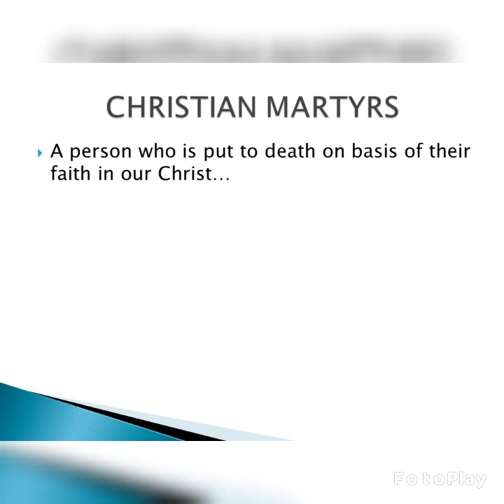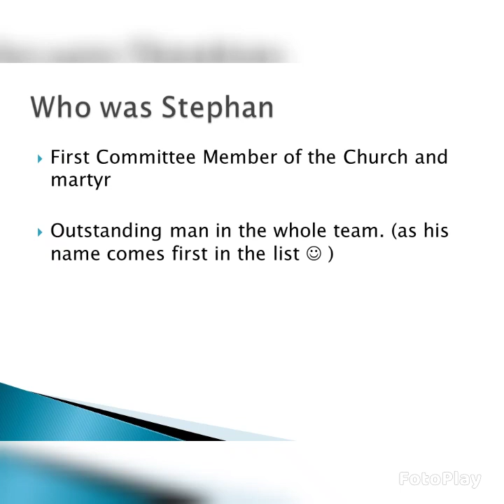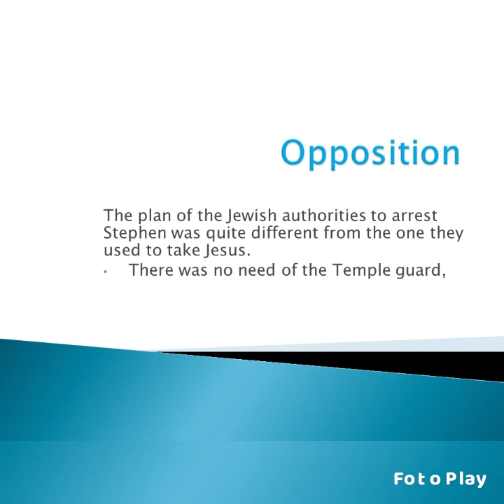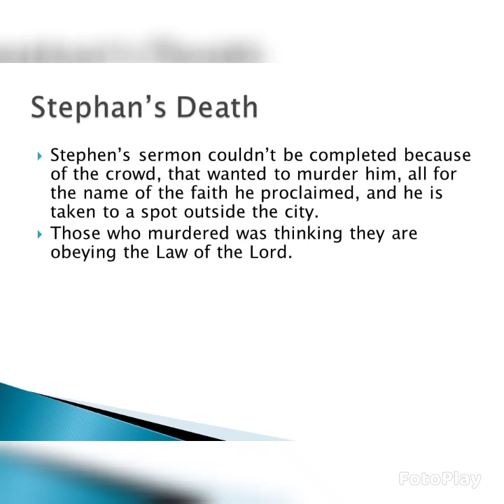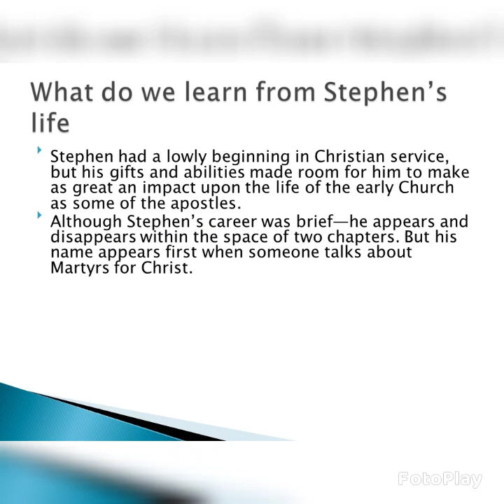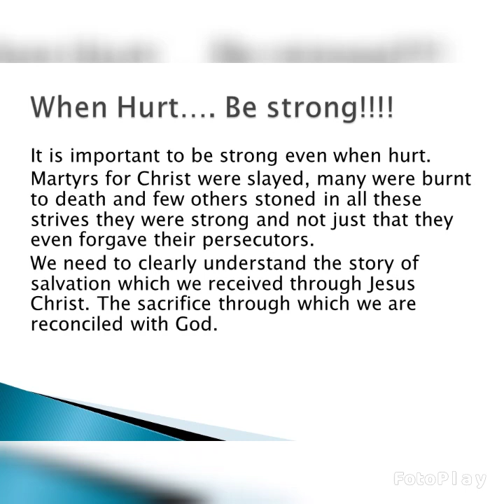Bible Study: Stephan(First Martyr for Christianity)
A Small Study on the Great Character of Stephen, from the Bible